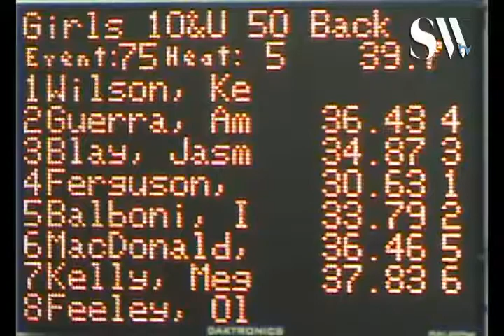10 U Girls 50 yd Back H5